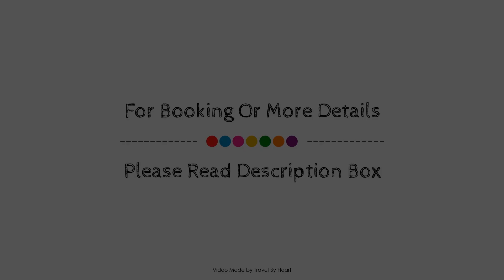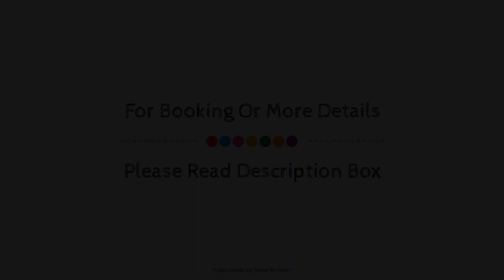Casa Romana Boutique, Seville, Spain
About Property:
Set in a prime location of Seville, Casa Romana Boutique puts everything the city has to offer just outside your doorstep. Both business travelers and tourists can enjoy the hotel's facilities and services. Free Wi-Fi in all rooms, 24-hour front desk, facilities for disabled guests, express check-in/check-out, luggage storage are just some of the facilities on offer. All rooms are designed and decorated to make guests feel right at home, and some rooms come with television LCD/plasma screen, carpeting, mirror, separate living room, internet access – wireless. Enjoy the hotel's recreational facilities, including hot tub, golf course (within 3 km), before retiring to your room for a well-deserved rest. No matter what your reasons are for visiting Seville, Casa Romana Boutique will make you feel instantly at home.
Searching For
1. Casa Romana Boutique - Seville
2. Casa Romana Boutique - Seville Virtual Tour
3. Casa Romana Boutique - Seville Rooms
4. Casa Romana Boutique - Seville Amenities
5. Casa Romana Boutique - Seville Videos
6. Casa Romana Boutique - Seville Offers
7. Casa Romana Boutique - Seville Deals
Audio Credit:
Track Title: Reasons To Hope
Artist: Reed Mathis